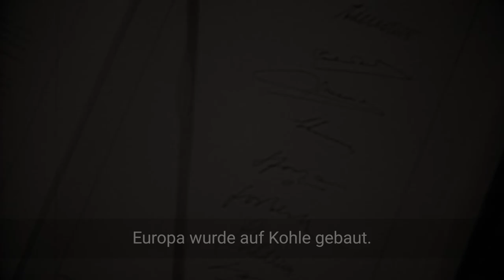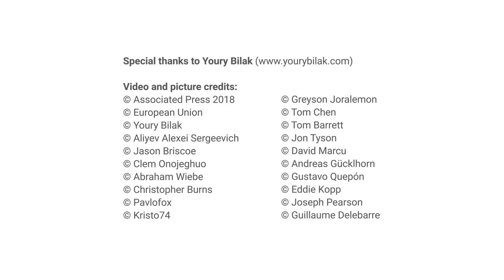Eine faire Energiewende ohne Kohle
Wir verdanken den Menschen, die jeden Morgen in die Gruben eingefahren sind vieles.
Kohle mag mittlerweile nicht mehr benötigt werden, aber die Energie und das Fachwissen brauchen wir mehr als je zuvor.
Die Welt verändert sich und die nächste Generation braucht neue Möglichkeiten. Die Menschen in den Kohlegebieten müssen Kern dieses Wandels sein.
Gemeinsam können wir auf diesem Erbe aufbauen und die Weichen für eine erfolgreiche Zukunft stellen.